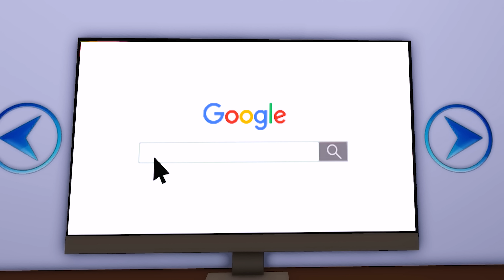ROBLOX Brookhaven 🏡RP - FUNNY MOMENTS | (JENNA ) ALL PREVIOUS EPISODES (43 MINUTES)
𝘃𝗶𝗱𝗲𝗼 𝗶𝗻𝗳𝗼
This is a series about strangers texting each other. There are a lot of funny 🤣 or angry 😡 reactions. If you received a text from a stranger, how would you react? Let's look forward to the next episodes 😙

You can find these awesome people in the videos below for the more amazing audio story